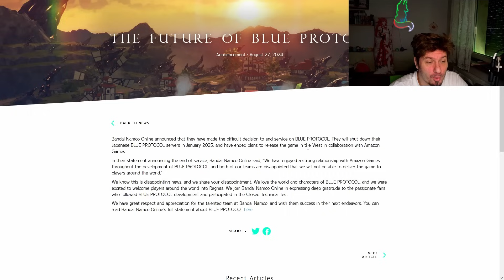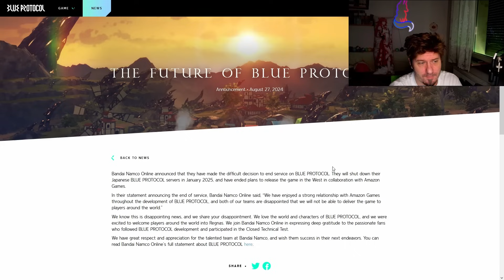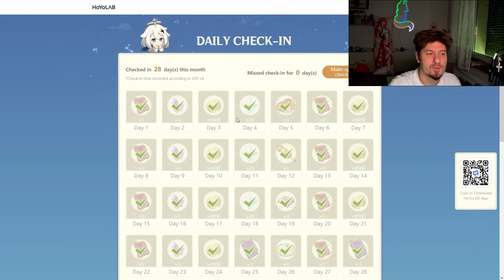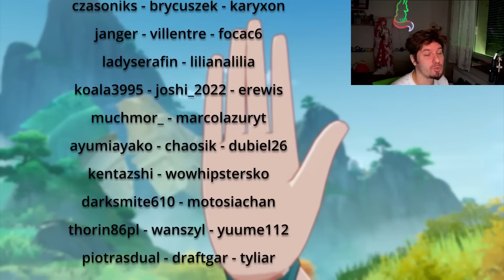Genshin 1432 - ta gra UMARŁA?!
Odcinek 1432!
0:00 Intro
0:07 Scenariusz głęboko...
0:47 Primoski z wioski!
1:54 Mualani Rollowani i Codzienne streamy?
2:58 BP i Sklep?
7:08 Co wzięliście za FRIKO?
7:23 i inne takie takie
8:20 Na razie na plus?
8:33 Uwaga Spekulacje!
8:51 SPEKULACJE Yyyy... Chasca co?
10:12 Dygresja o trującej wodzie XD
11:19 SPEKULACJE Powrót do Chasci
13:11 SPEKULACJE Mavuika
15:04 RIP Blue Protocol
22:01 🐉błogosławieństwo-nocnej-duszy🐉
22:09 Siedziska nie ma XD
22:55 Daily check-in Web Event i TRANSFORMERS!
23:05 Słowem wsparcia!
23:29 Pogoda na jutro!

1) Napisz gdzieś wewnątrz paczki (kartka, świstek papieru - cokolwiek, byle NIE na privie na YT/FB bo się pogubię) czy sobie życzysz czy nie, żeby unboxing od Ciebie ewentualnie trafił na juczuby i jak tytułować paczkę ("paczka od -Twoje imię-" czy "paczka od -podany przez Ciebie nick-"). Jeśli nie napiszesz, to zakładam, że mogę wrzucać na YT z podanym nickiem/imieniem.
2) Nie wysyłaj mi nic za co mogę oberwać ja, lub możesz oberwać Ty. Nie, to nie było wyzwanie, raczej prośba i pobożne życzenie. Ale jak już chcesz mi wysłać tego świeżo zakoszonego Rembrandta, to spoko i obiecuję, że Cię nie wsypię.
3) Ślij na adres (tak, to "poste restante" przed imieniem ma tam być):
51-645 Wrocław